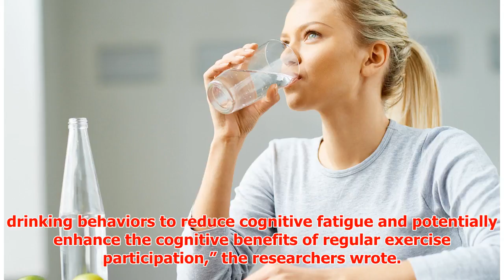Seniors: drinking water during exercise boosts your brain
► Drinking water during exercise is a no brainer, right? Actually, it could have plenty of benefits fo...